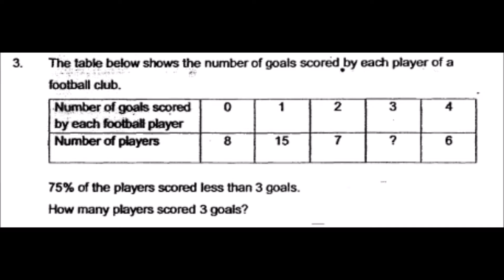Pencil Box Quick Solution# 2016 Christian Brothers P2Q3 Maths Exam PSLE Top School Primary 6 Singap